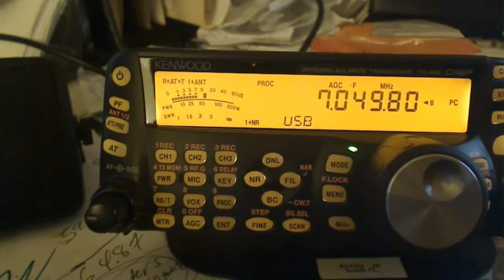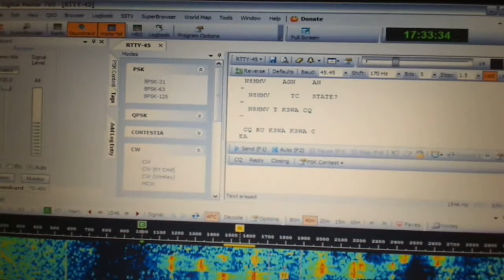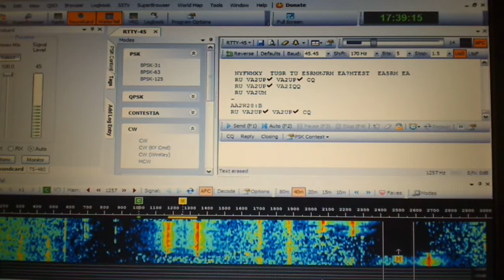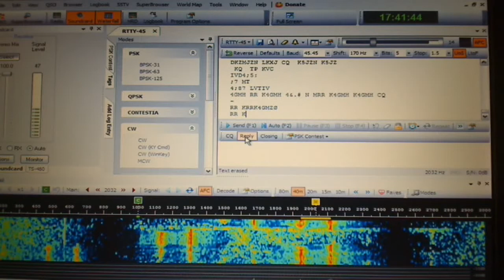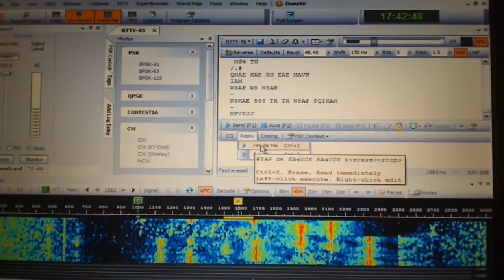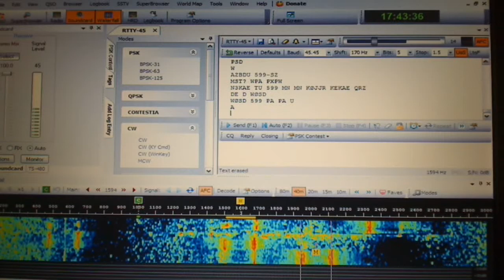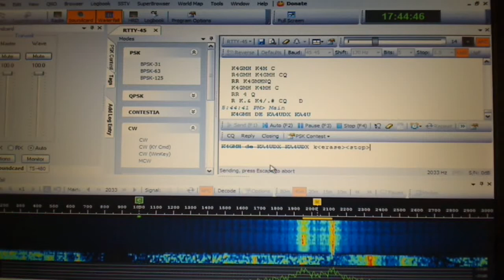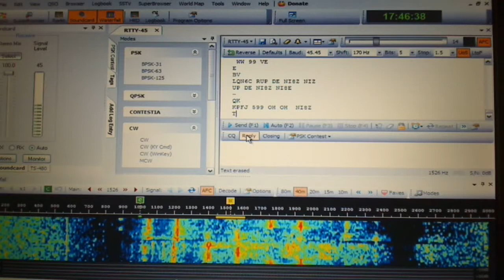RTTY-Contest-01-09-2011-SLICE-1.wmv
2011 January RTTY Roundup Contesting on 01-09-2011. I was just casually hunting and pouncing on RTTY signals on 40 meters and a little on 20 meters. These bands were very much alive with many RTTY signals. It was a good way to get a bunch of contacts for Worked All States and such awards. And also a good way to get your feet wet in Radio Teletype with fast contacts of the wham-bam-thank-you type.